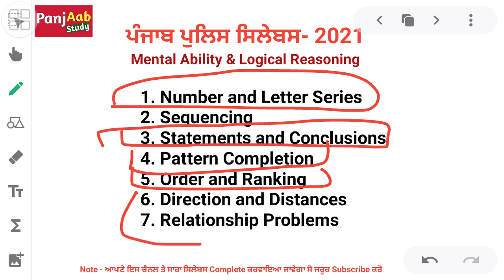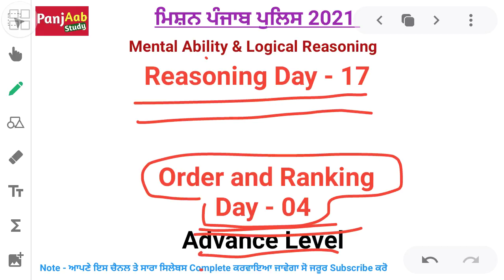Order and Ranking 04 - Day 17 | Reasoning in Punjabi | Punjab Police Bharti 2021 Constable SI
Order and Ranking 04 - Day 17 | Reasoning in Punjabi| Punjab Police Bharti 2021

Videos:-